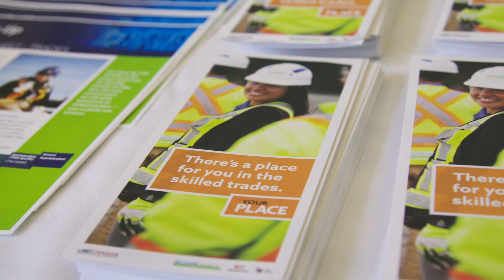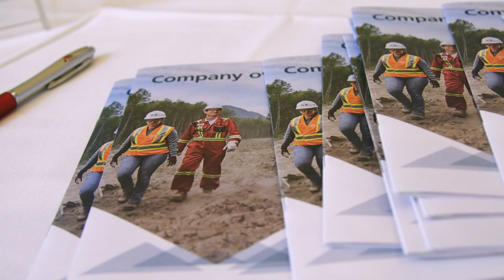Your Place Launch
On June 17th, 2019, LNG Canada and JGC Fluor launch unique program to double percentage of women working in the skilled trades on the LNG Canada Project.

The program includes a four-week workplace readiness training program and employment supports designed to help women start – and succeed – in the skilled trades.

This video contains highlights from the launch.